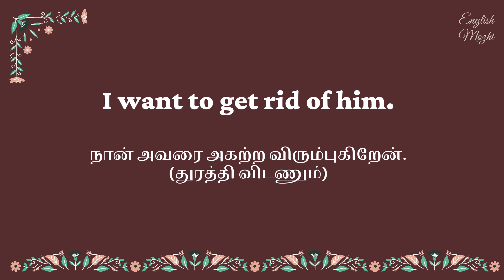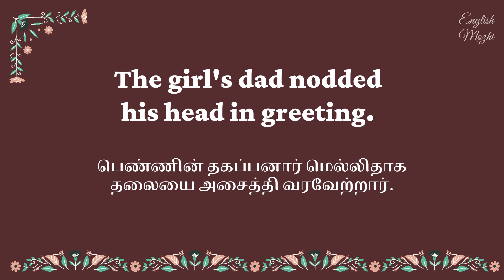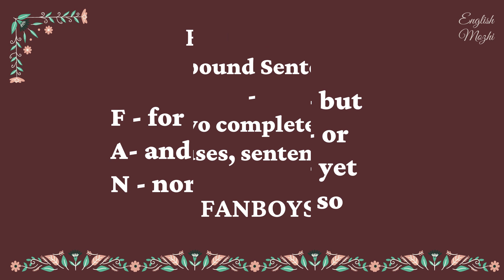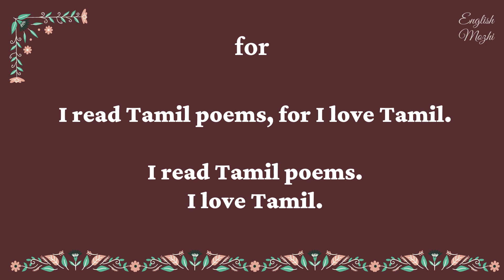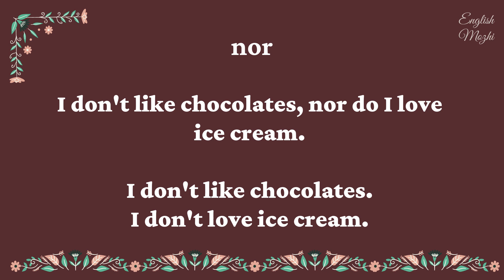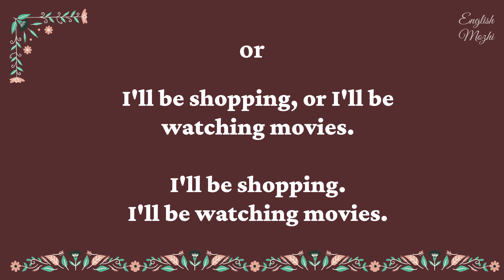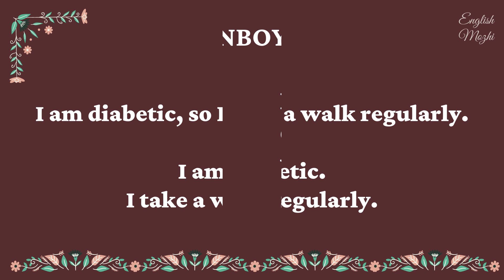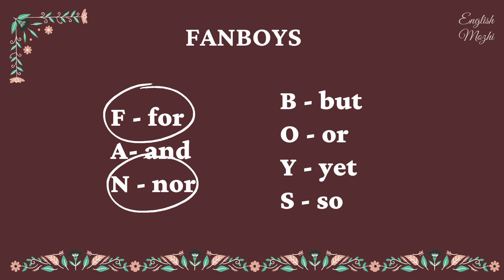Get rid off | nod off | comma | compound sentences | FANBOYS | English to Tamil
In this video, we've answered a few viewers' questions.

1) meaning of rid, get rid of
2) meaning of nod, nod off
3) comma in compound sentences, FANBOYS